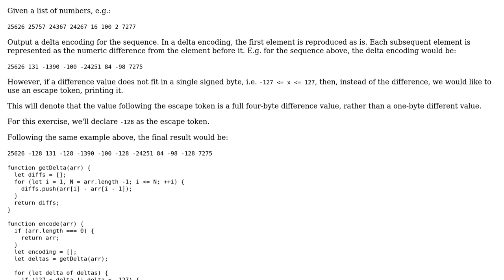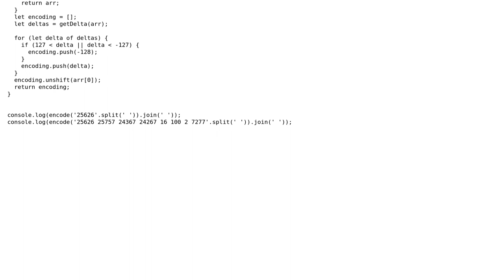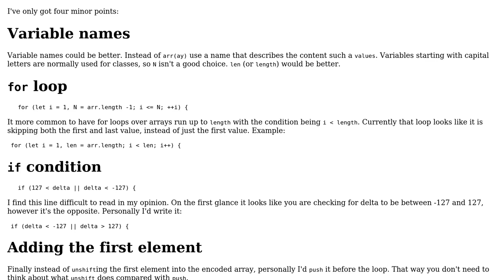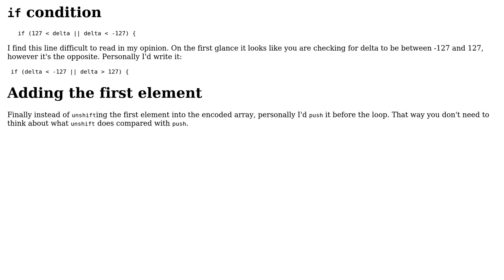Delta encoding a list of numbers (2 Solutions!!)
Delta encoding a list of numbers

With thanks & praise to God, and with thanks to the many people who have made this project possible! | Content (except music & images) licensed under CC BY-SA | Music | Images & others | With thanks to user user650881 user RoToRa user CodeYogi and the Stack Exchange Network Trademarks are property of their respective owners. You are responsible for your own actions.